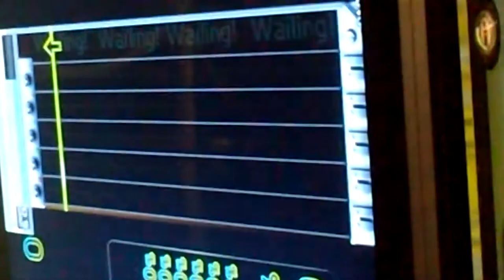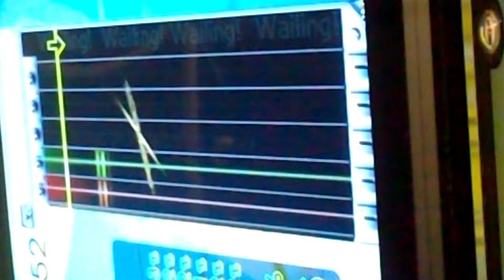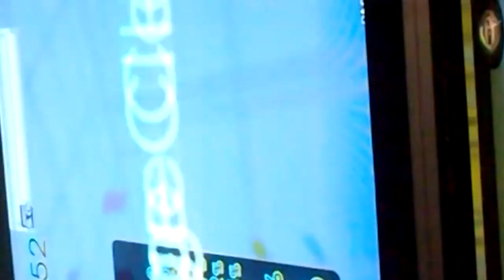『GITADORA GuitarFreaks』 Polaris （Mutsuhiko Izumi） （EXTREME GUITAR）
『GITADORA GuitarFreaks』 Polaris （Mutsuhiko Izumi） （EXTREME GUITAR） ギタドラ
Lv6.70